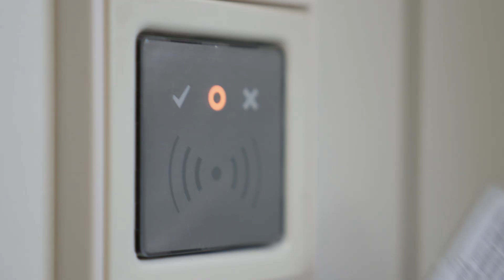Bosch Vehicle health services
The reliability and efficiency of the vehicle fleet are of crucial importance to logistics companies and mobility providers. Bosch offers tailored data-based services to support fleet operators in increasing the utilization and profitability of their fleet in a sustainable manner. The cloud-based solutions include the determination and evaluation of the vehicle status along with predictive diagnostics status of the monitored vehicle components and systems.